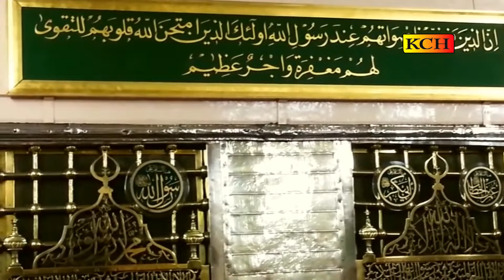New & Nice Panjabi Naat Sharif || SHAR MADINY AWAN || Rouf Rajja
TITLE :  Panjabi Naat Sharif
VOICE : Rouf Rajja
LABEL : KCH

Note:
Plz Don't copyright this video otherwise action will be taken against u.